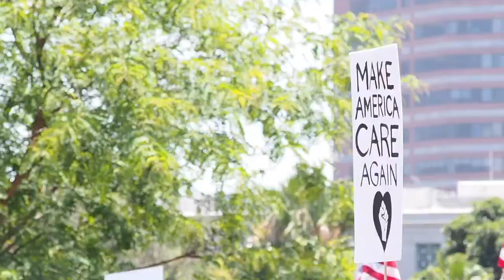Families Belong Together March at Grand Park in Los Angeles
Thousands of protesters and a lineup of speakers including Lt. Gov. Gavin Newsom, U.S. Sen. Kamala Harris, U.S. Rep. Maxine Waters and Chrissy Teigen spoke out in opposition to President Trump's "zero tolerance" immigration policy.